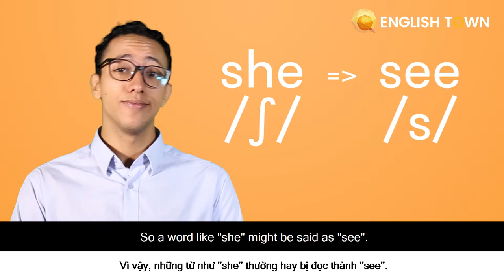LESSON 7: /s/ vs /ʃ/ vs /z/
Bài học hôm nay, chúng ta cùng nhau học về /s/ - /ʃ/ - /z/ nhé!
🏠 ET 1: Lầu 4-5, Toà Nhà Sumikura 18H Cộng Hoà, QTB